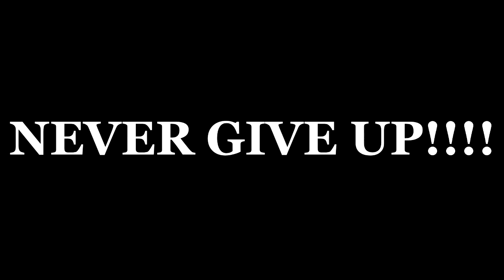NO EXCUSES - Best Motivational Video - افضل فيديو تحفيزي نوض تخدم على صحتك🔥🔥♥️